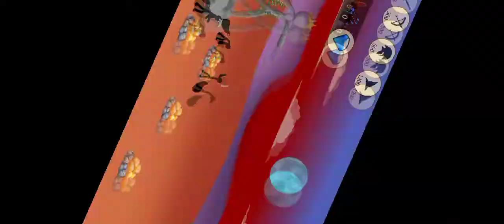Stickman of war - Stick Bettle - Full Game Walkthrough Gameplay Easy Mode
Stickman of war - Stick Bettle - Full Game Walkthrough Gameplay